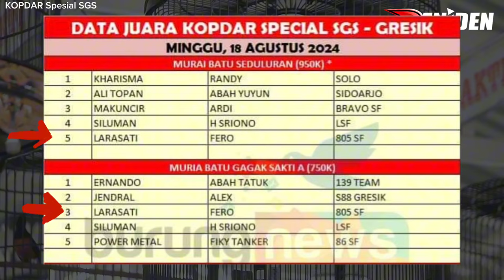DIBELI 250 JUTA ‼️ MURAI LARASATI @Komando76team JUARA 3 di SGS